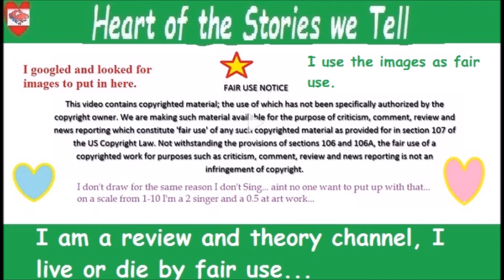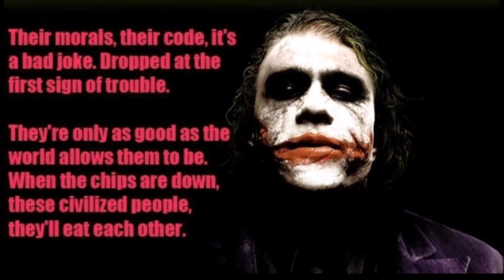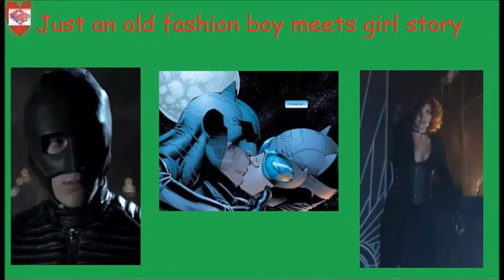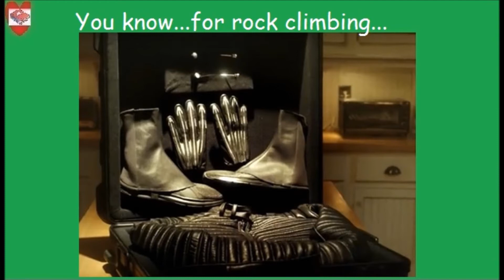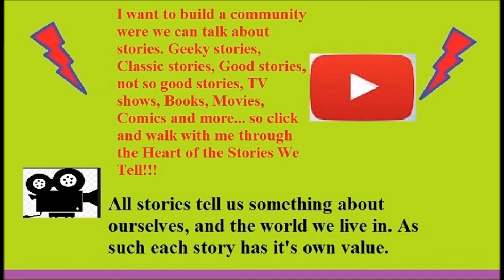Review: Gotham 4:21 05/10/2018 (One Bad Day)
Welcome back to the Heart of the Stories we tell and tonight I watched  a dark episode of Gotham...but aren't they all...